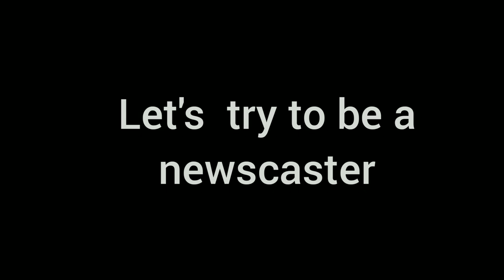what is the weather look like in the philippines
hello kamusta beautiful people!
I'm back again for another video and for today i tried to be a newscaster to show you the weather here on this august the weather is really like here so i love to show you this one and i hope you do enjoy this video

🙏 thanks to everyone stay safe take
care  God bless us all